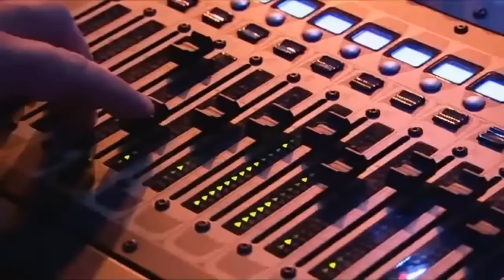Best Singing Auditions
Top singing first auditions from talent shows. X factor, American Idol